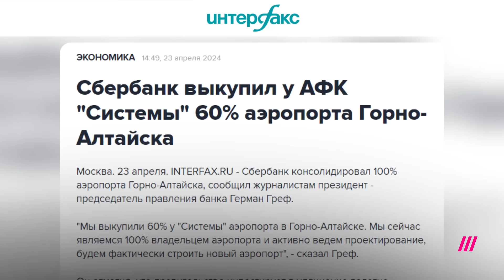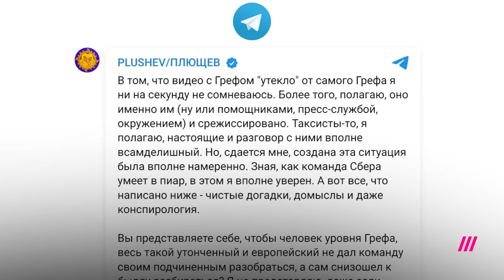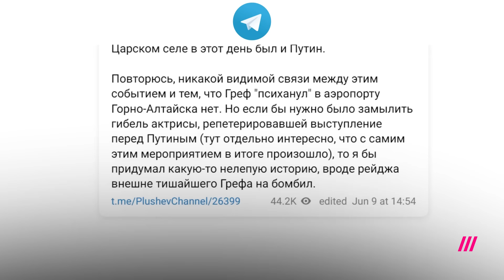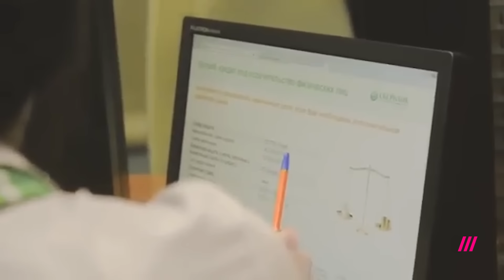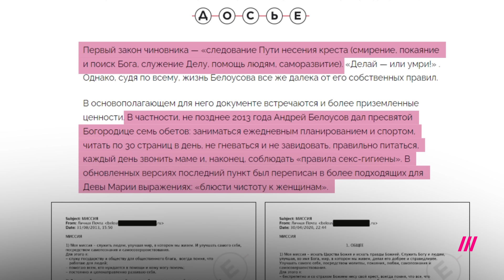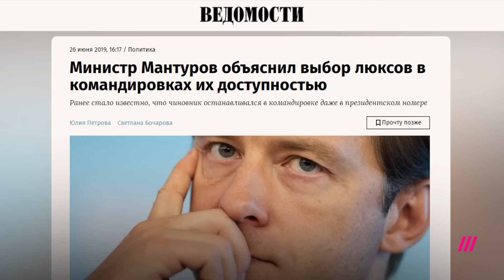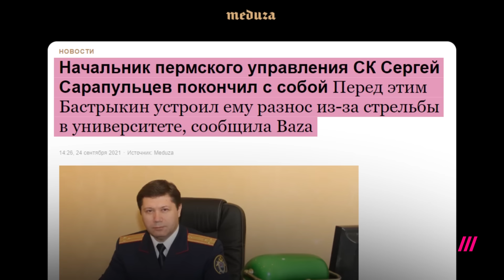Как Греф и другие чиновники унижают подчиненных и остальных россиян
Юлия Таратута рассказывает о скандальной встрече Германа Грефа с алтайскими таксистами и как глава «Сбербанка» унижает своих подчиненных и даже навязывает им диеты. А также о том, как хамство и брезгливое отношение к людям стало яркой чертой российских чиновников.

Программа: Нюансы
Тип: полный выпуск
Ведущие: Таратута